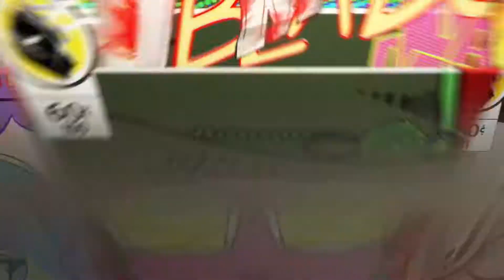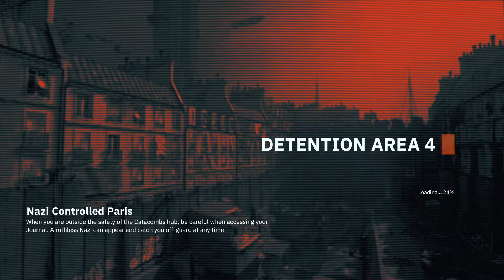WOIFENSTEIN YOUGBLOOD part 13 I think I beat this mission